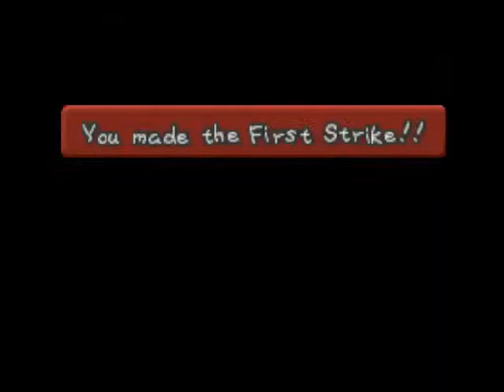Paper Mario Pt. 8; Koopa Castle Siege (Chapter 1(pt. 2))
In this video of Paper Mario, we enter the castle of the Koopa Bros and explore what it has to offer, including finding a new friend and some new badges. Next stop, The cannons, and then the bros themselves!